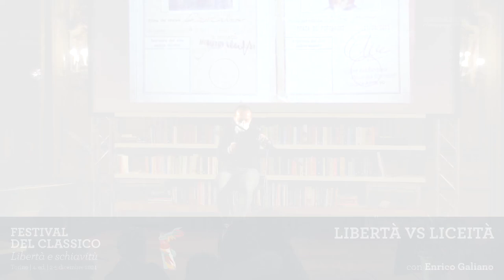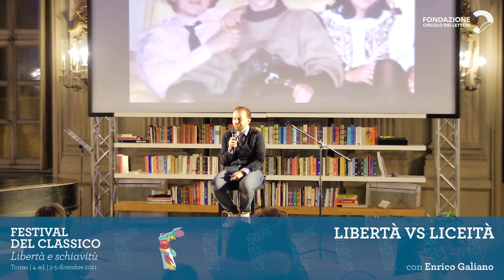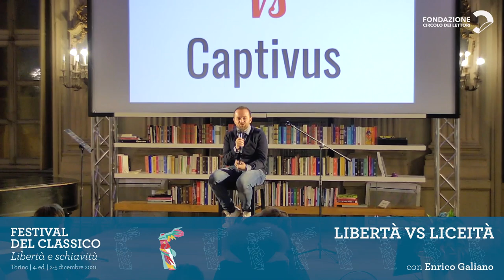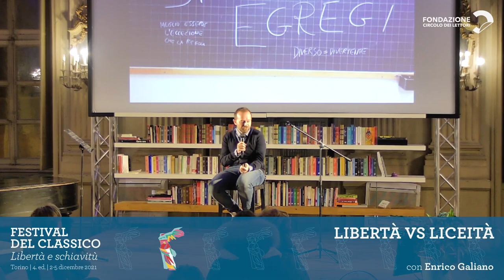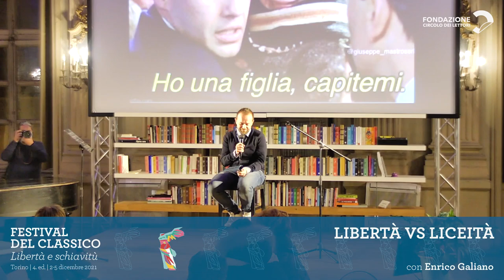Festival del Classico | Lezione di Enrico Galiano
Libertà! Vogliamo la nostra libertà! Ma siamo sicuri che tutti sappiano che cosa sia? Magari qualcuno la confonde con altri termini, più adatti a descrivere ciò che vuole dire. Oggi proviamo a capire che significa libertà, e anche liceità, parola simile per suono ma che significa una cosa molto diversa. "Libertà vs liceità" è la lezione di Enrico Galiano, insegnante e scrittore.